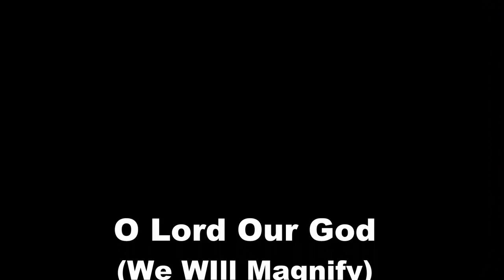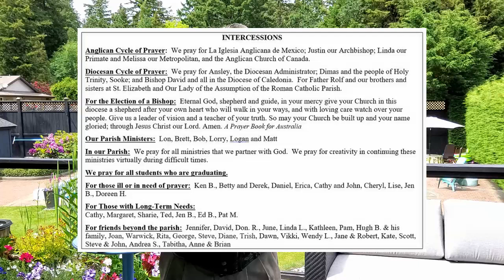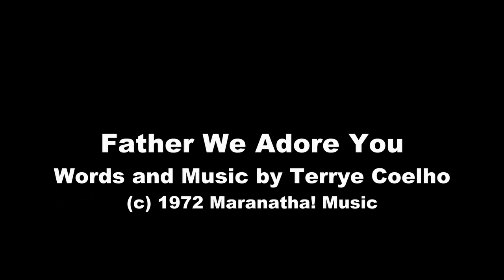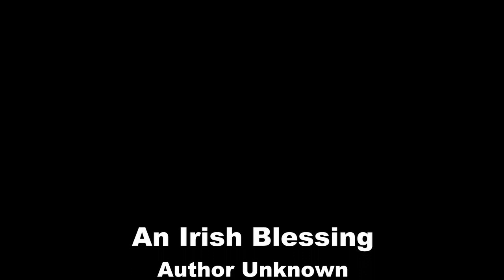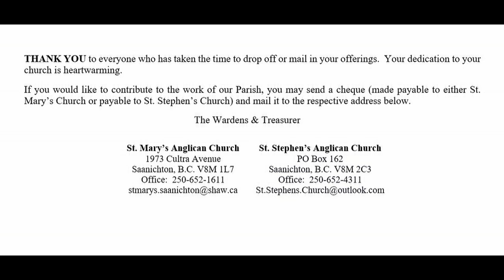June 7 Trinity Sunday Service